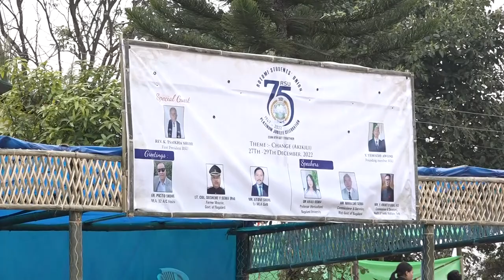Rotomi Students' Union 75th platinum Jubilee (Day-1 Evening Session)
vinokashohe@gmail